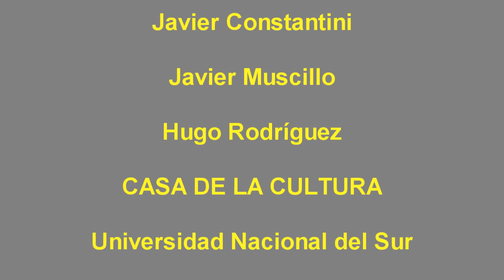RITUALITOS - La suma